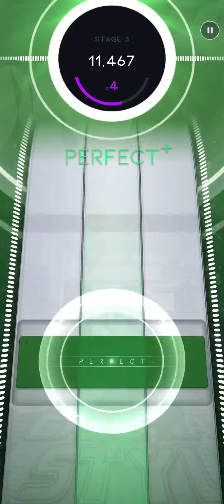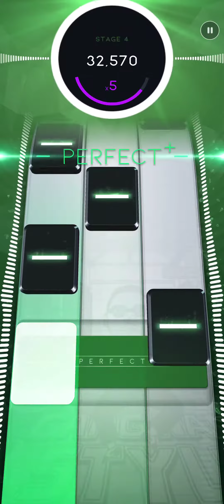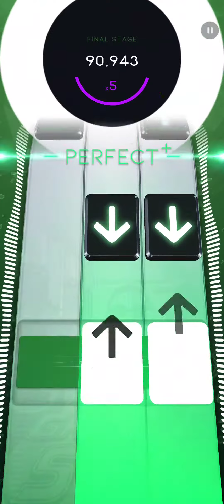Beatstar: Gangnam Style - Gold (School Assignment 1-3)